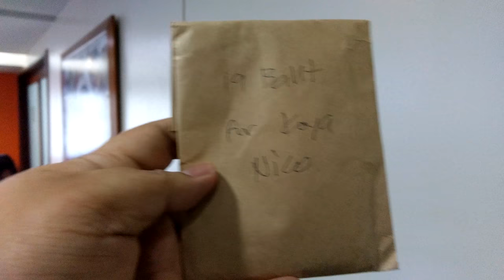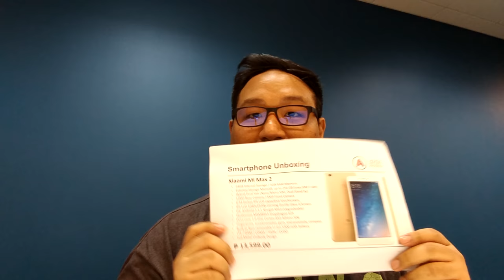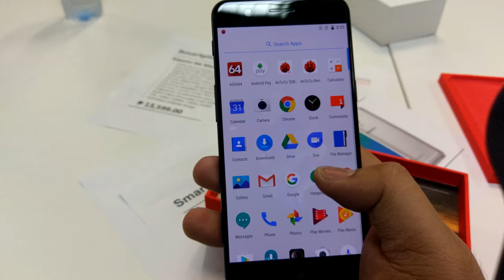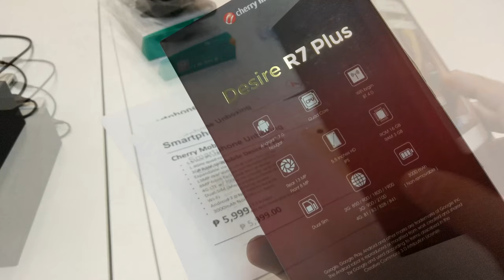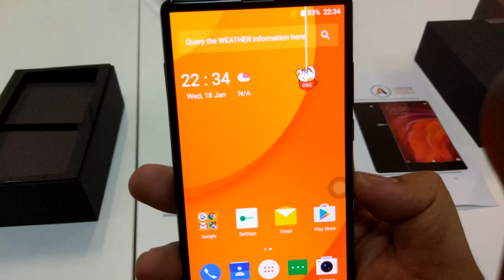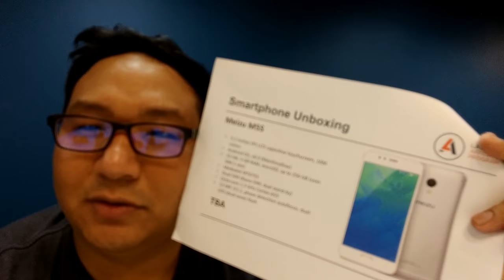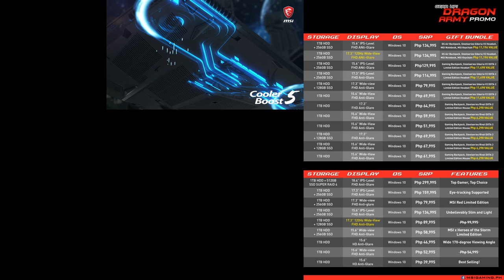CHERRY MOBILE DESIRE R7 PLUS UNBOXING & REVIEW - UTUT MU (Kokak MSI & Lazada Vlogs)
Get a free ride when you sign up for UBER with this code: uberbts

Channel Graphics by: Joe Downing @LDSGraphics (THANKS!)